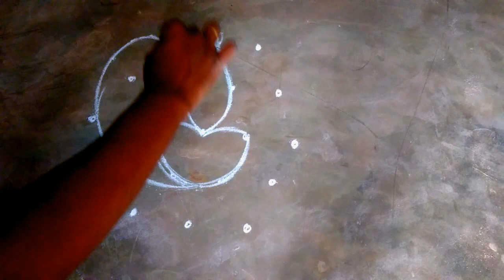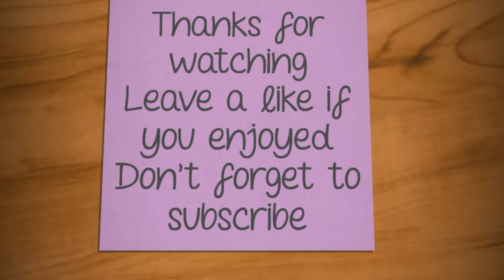Colourful Peacock Flower Rangoli Kolam|Rangoli Designs Without Dots|Simple Sankranthi Muggulu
On this  month, adorn your door front with this simple and easy rangoli kolam(muggulu) design. Easy steps to draw.